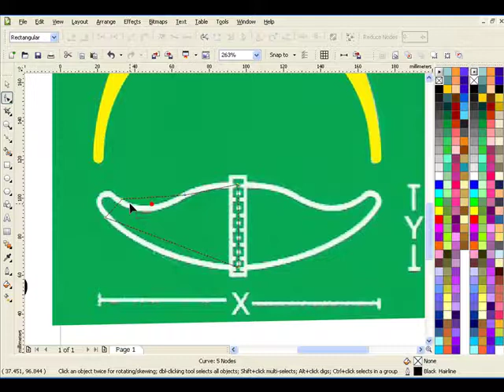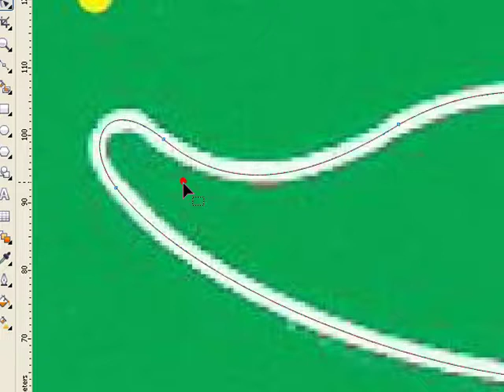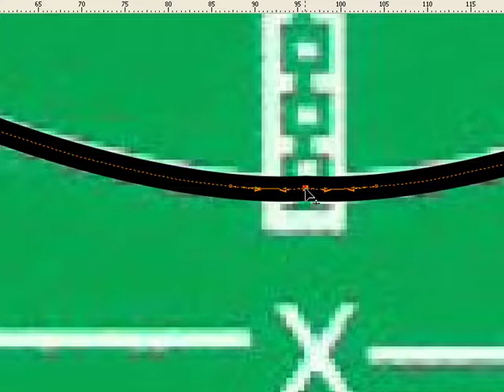21. เทคนิคการดัดเส้น CorelDRAW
อันนี้เป็นเทคนิคที่ทำความเข้าใจกับแขนแองเคอร์ สองข้างที่เป็นระนาบเดียวกันทำให้มุมตัดโค้งสวยงาม มีปัญหาไม่เข้าใจสอบถามได้ที่